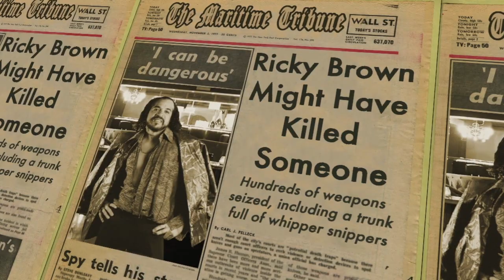Ricky Brown's Upliftment Hour - Coming to SwearNet 14 March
PRAISE BE!!! The lost sermons of Rev. Ricky Brown have been found in the SwearNet archives - the holy mafucka returns Sunday 14 March!
(Rev. Ricky Brown created and performed by Trailer Park Boys' own Cory Bowles!!)